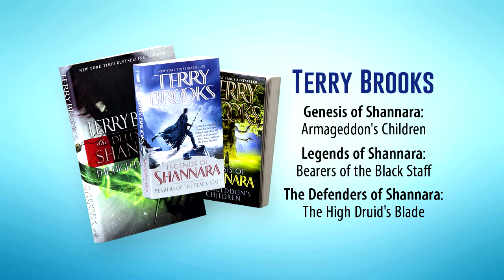Outside the Book - "Terry Brooks"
This segment of Outside the Book features host Barbara Deeb interviewing author Terry Brooks, and was recorded live on location at the 2015 Southern Kentucky Bookfest.